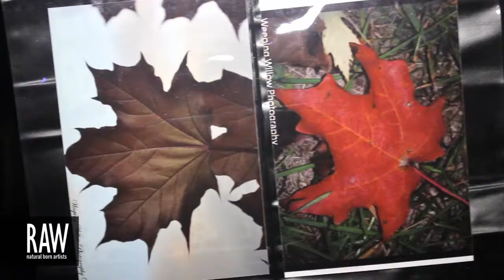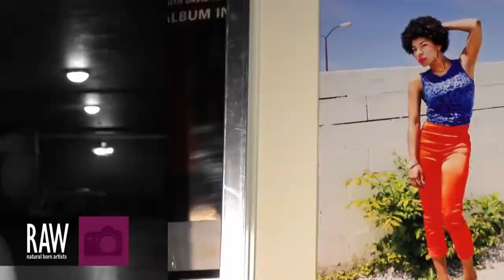TRACY E. JONES at RAW:Milwaukee Elevation 07/26/2013